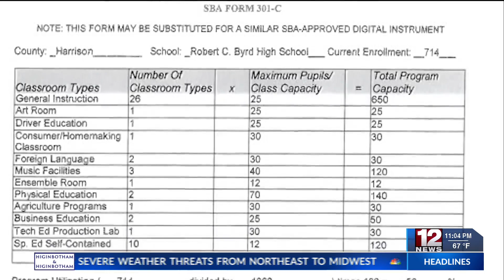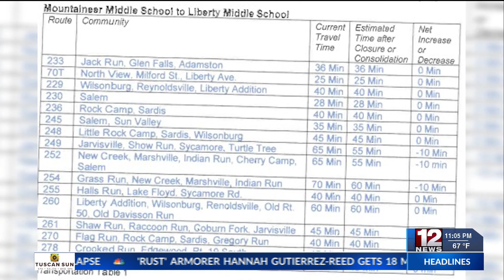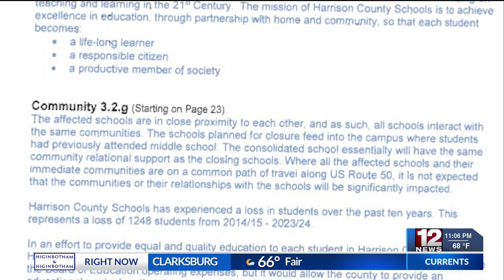Harrison County Superintendent addresses consolidation concerns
After several community members pointed out discrepancies with the impact statements related to the consolidation of six Harrison County Schools into three, Superintendent Dora Stutler spoke with 12 News to offer some clarification.